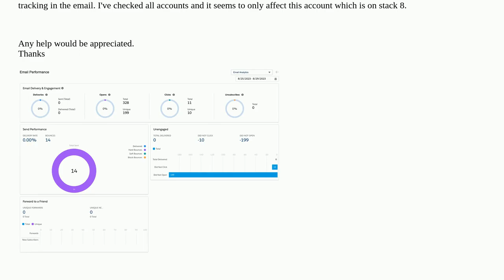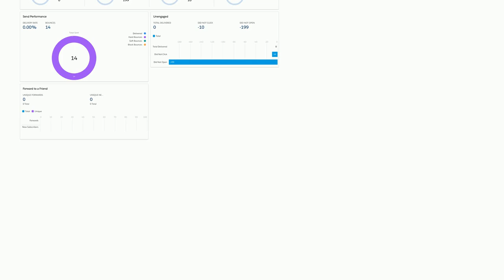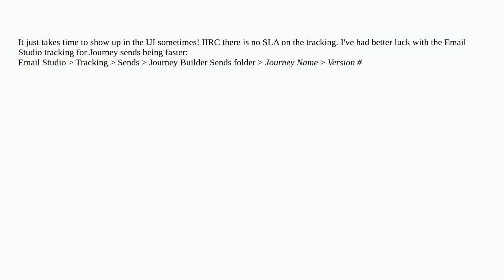Salesforce: Journey Builder shows 0% delivery but also shows number of people opened and clicked ...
Journey Builder shows 0% delivery but also shows number of people opened and clicked on the an email send

A special thanks goes out to the community

  journeybuilder marketing-cloud